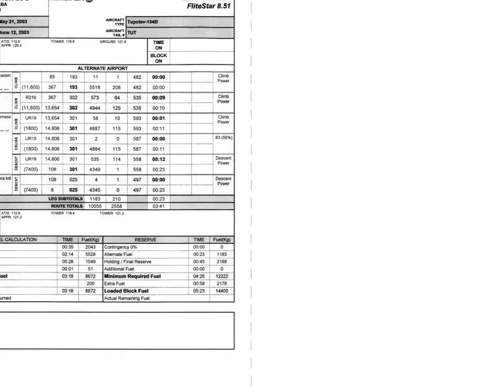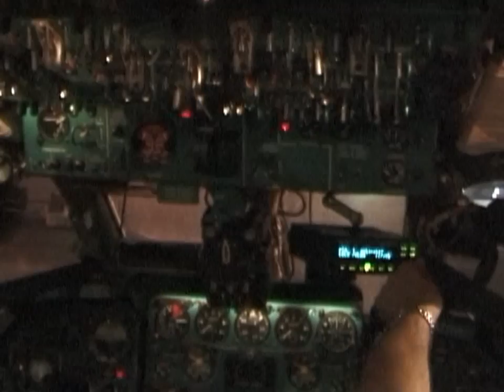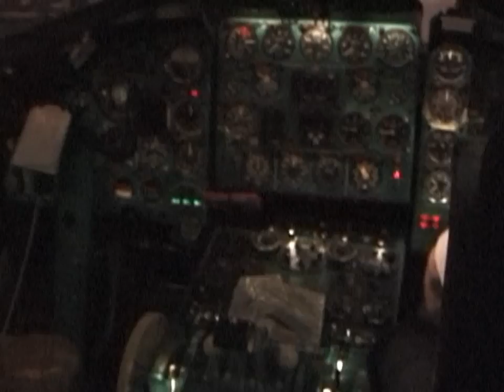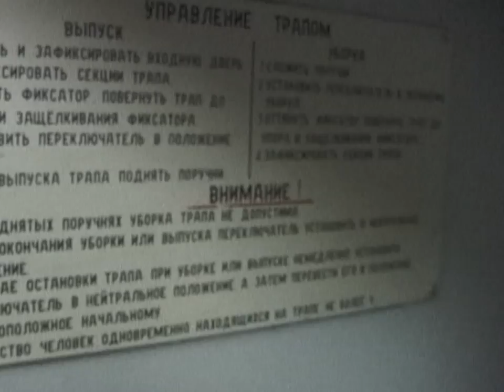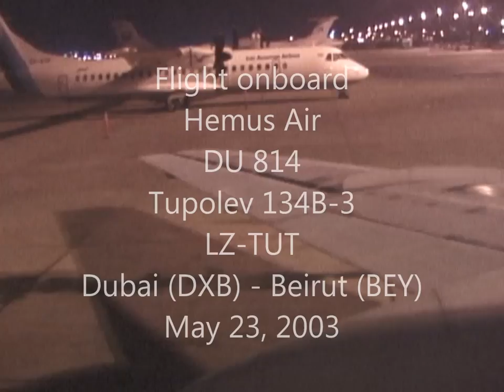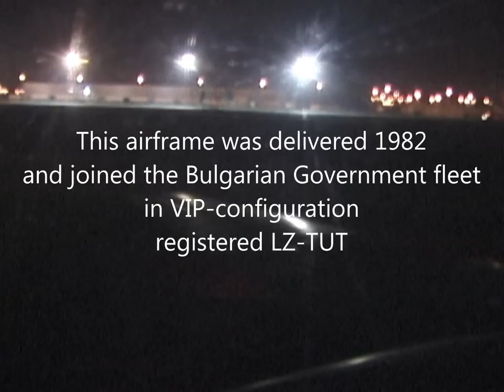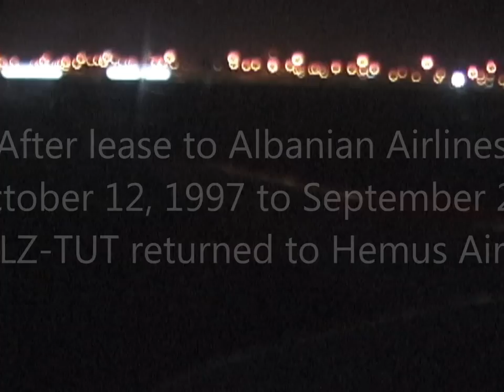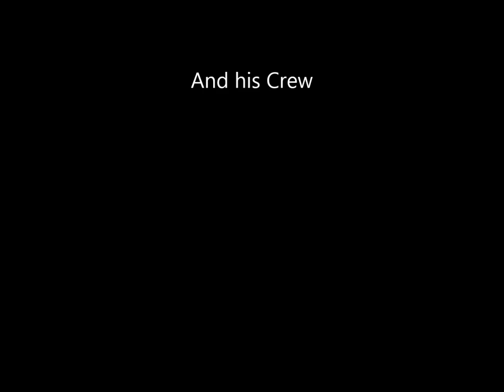THE SIGHT & THE SOUND 7-1/10 : Hemus Air TU-134B LZ-TUT inflight documentary from Dubai to Beirut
Right after the sightseeing flight onboard Belavia's Antonov 24 over Berlin in May, 2003, I once again departed to Bulgaria to experience and film ten exciting flights onboard Hemus Air Tupolev 134s and YAK-40.

The third and fourth flying day would become real hardcore : A true Tupolev flying marathon. Six flights onboard Tupolev TU-134 in less than 24 hours !
Mostly night flights, the following rotation took me from Sofia to Dubai via Beirut and back, just to connect onward to another flight rotation to Larnaca, Cyprus, the next morning, without a minute's sleep.

This inflight documentary features the first part of the third leg onboard TU-134 LZ-TUT - which happens to be a B-3 version - from Dubai, U.A.E. back to Beirut, Lebanon during the night, crossing the Arab peninsula and Syria.

Flight details

Flight : DU 814
Date : Friday, May 23, 2003
Aircraft : TU-134B-3
Registration : LZ-TUT
Registration history :
- LZ-TUT (Bulgarian Government)
- LZ-TUT (Hemus Air, Albanian Airlines, Hemus Air, Air Force)
 Built : 1982
From : Dubai (DXB)
To : Beirut (BEY)
Take off : 01.59 h (2159 UTC)
Touch down : 04.33 h (0133 UTC)
Flying time : 3 hour 34 minutes
Flying distance : 2.349 km
Altitude : 35.000 ft
Speed : 647 / 786 / 770 / 776 / 661 / 728 / 799 km/h
Captain : Nachev, Ivan